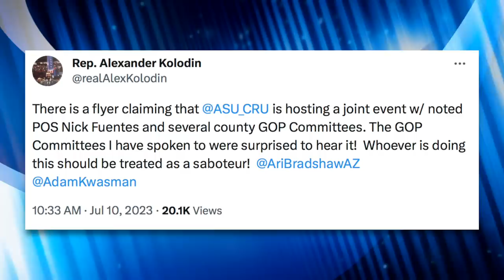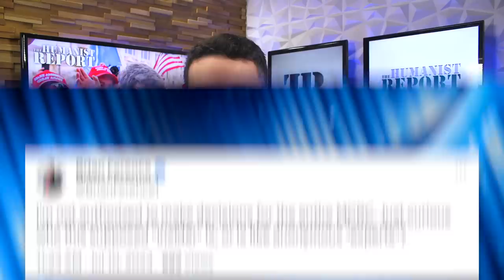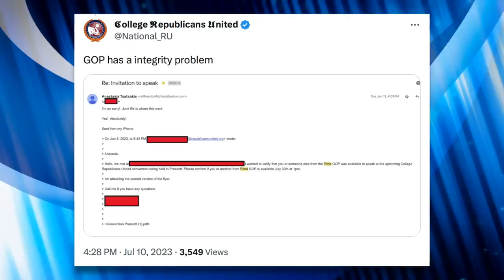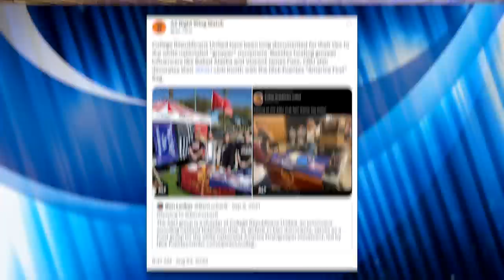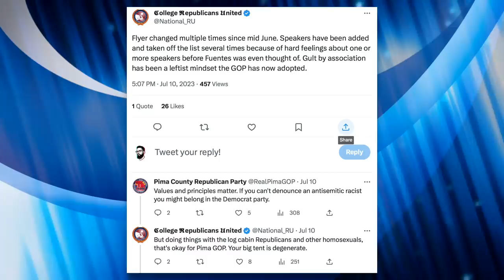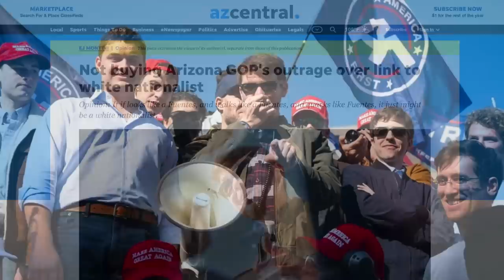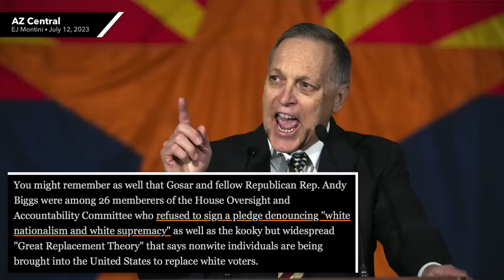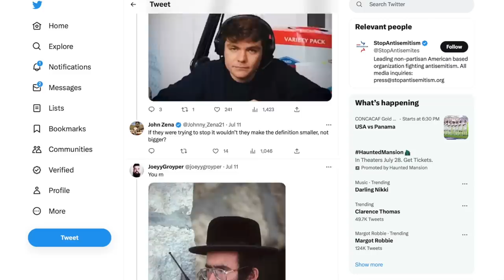Panicked Arizona GOP Officials Scramble to Uncover Who Booked Them to Speak at a Nazi Rally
Arizona Republican officials in several counties (Maricopa, Pima, and Yavapai) were supposedly shocked to learn that they were featured on a flier for an event where prominent white nationalist Nick Fuentes was a keynote speaker. The flier sent GOP officials scrambling to place blame with lots of finger pointing and name-called. In this video we'll discuss the details and whether or not these Republicans were really "set up" like they claim.

Chapters:
0:00 College Republican United Event Featuring Nick Fuentes
1:39 GOP Officials Condemn Flier
2:33 Blame Game
4:57 The Set Up
6:22 Pima County GOP Responds
9:36 Republicans Associated With Nick Fuentes
11:31 Recurring Problem
14:12 Outro